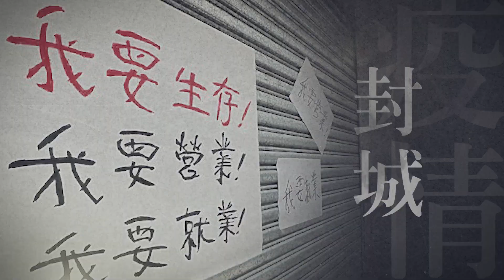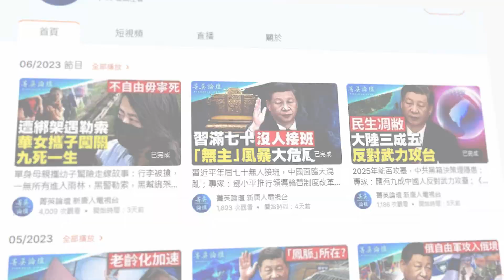選村支書兩大條件：必須是村霸，必須家族勢力龐大；不靠法律和黨章，高層靠個人依附，基層靠匪式治理；對民眾極限打壓，官民已成敵我矛盾，無法調和。｜菁英論壇 【石山角度】(有冇搞錯國語)| 2022.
💎嘉賓：劉局長 郭君 李軍 石山

從1949年至今，共產主義并沒有把中國變得欣欣向榮，反而是烏烟瘴氣了。習近平10多年的反腐打虎讓世界見證了中共上層官場隱藏的深不見底的黑暗。中共基層鄉鎮土匪黑幫式的治理更加露骨和無法無天。壟斷權力的赤裸裸的搶劫把官民的仇怨推到了一個難以調和沸點。

【石山角度】有任何視頻更新消息，都將在第一時間提供給您！

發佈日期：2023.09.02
主播：石山
編輯：Qiana
編輯督導：Ingrid
攝錄：Jack